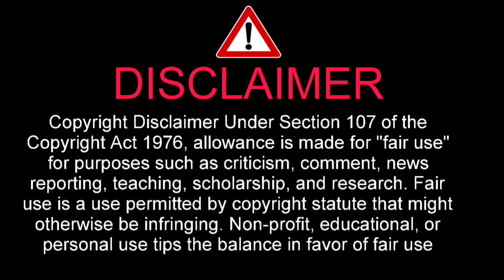ドイツは日本に屈辱的に負け、フリックは行かなければならない!!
ドイツは日本に屈辱的に負け、フリックは行かなければならない!!ドイツは日本との試合に負けた、今度は何かが起こらなければならない